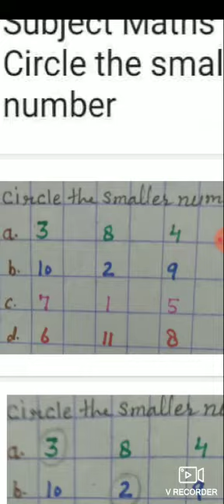Class Nursery subject Maths Circle the smaller number